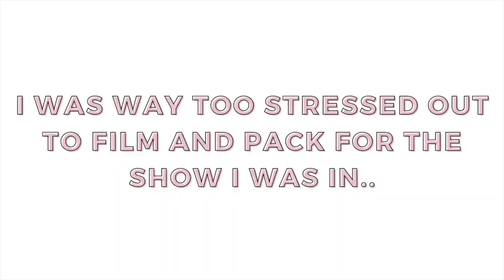My Morning Spiral Routine